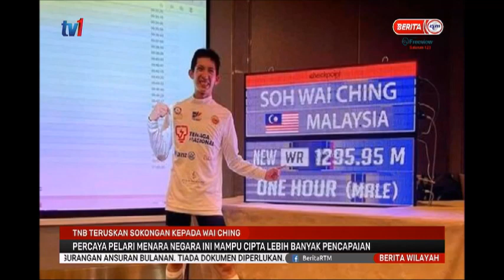7 DIS 2020 BERITA WILAYAH – TNB TERUSKAN SOKONGAN KEPADA WAI CHING